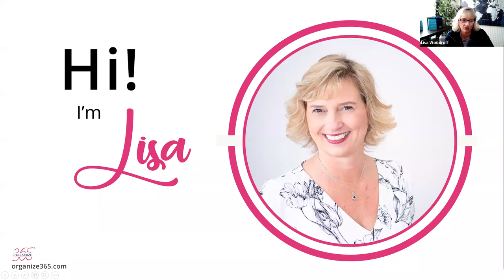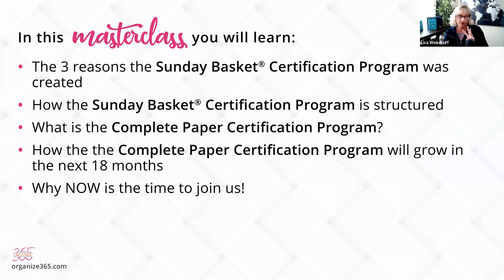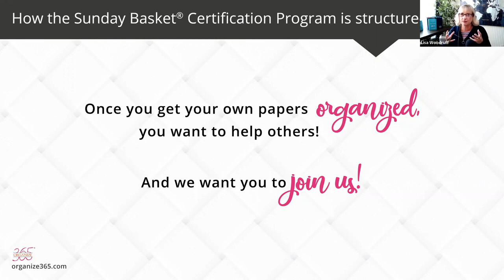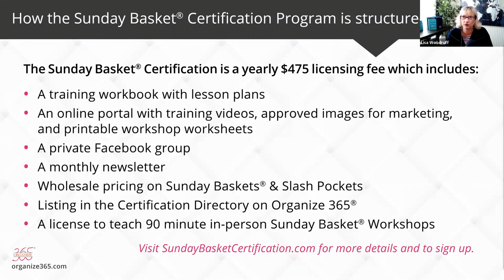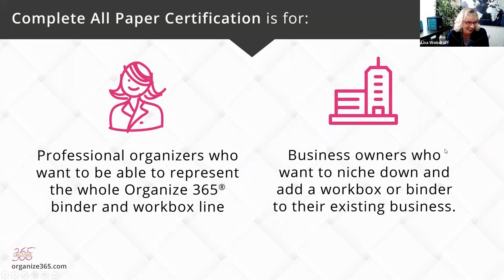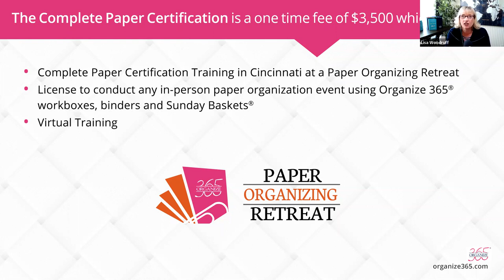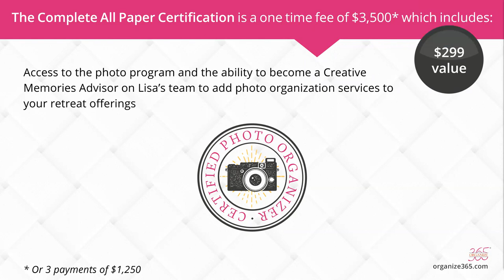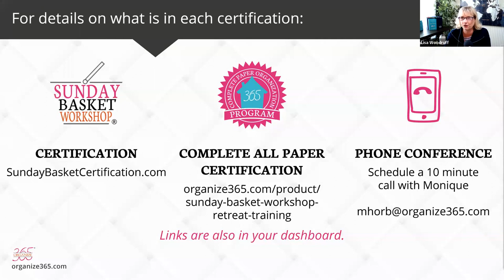What is the Sunday Basket Certification all about? | Organize 365 | Lisa Woodruff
It will take a team of organizers to help people dig out from the paper piles we have saved in filing cabinets, boxes, and all over our houses.

If you are interested in learning more about getting Sunday Basket certified tune in to this webinar.

for more information on this certification program :)